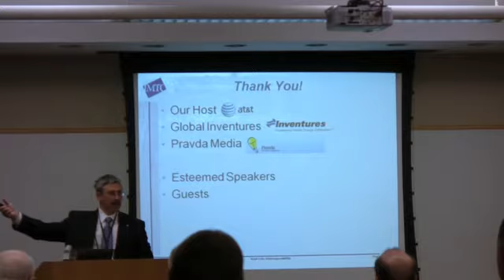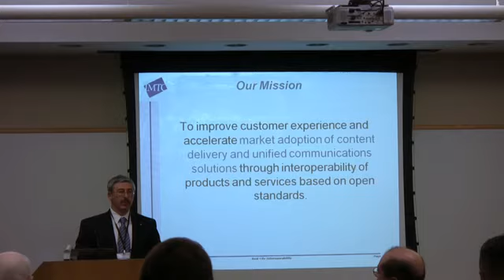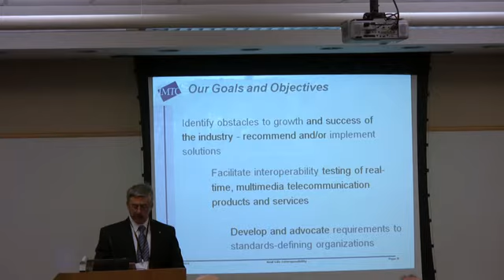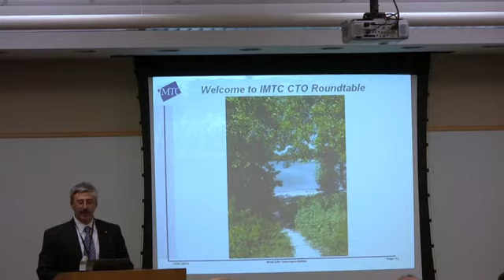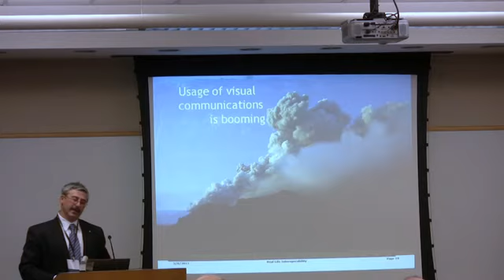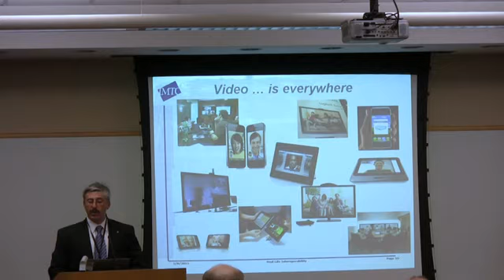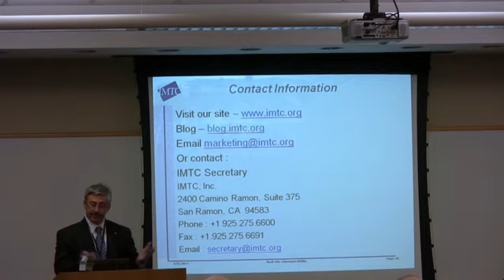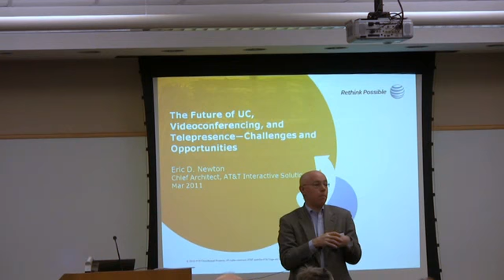IMTC CTO Roundtable - Opening Remarks by Anatoli Levine & Andrew W. Davis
IMTC CTO Roundtable - Opening Remarks by Anatoli Levin (Radvision) and Andrew W. Davis (Wainhouse Research).